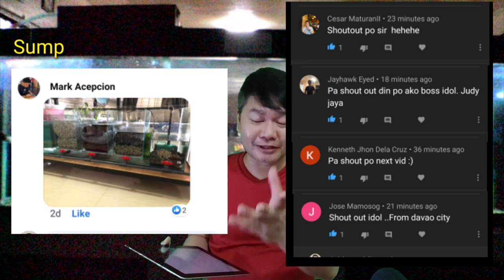Types of Filtration Systems - Part 2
Filtration systems that best suit your arowana tank